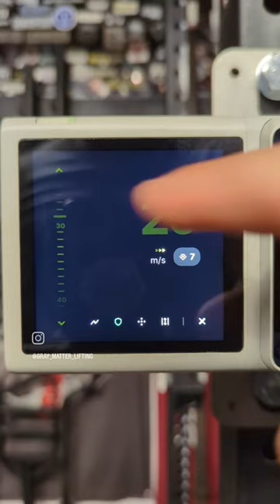The Beyond Power VOLTRA I is here!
Checking out the Beyond Power VOLTRA I. I was given an early pre-release model to demo and test. More on the way soon!